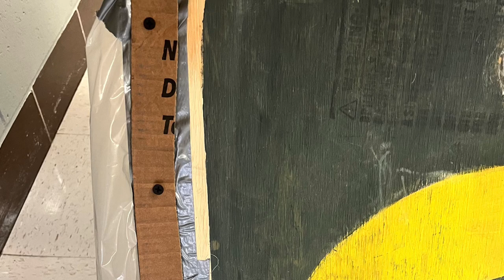Mr. Kings Hovercraft project